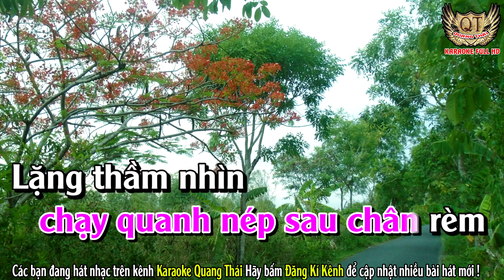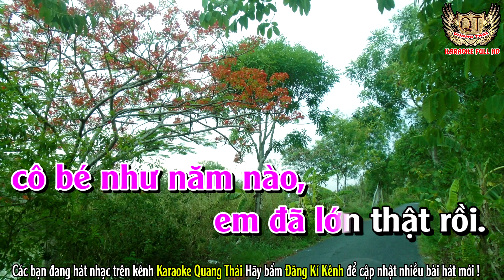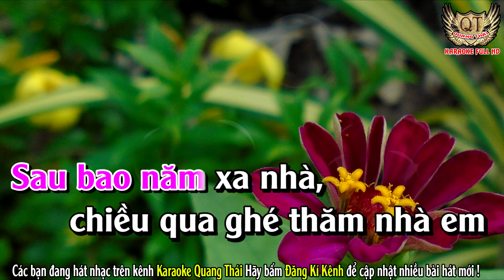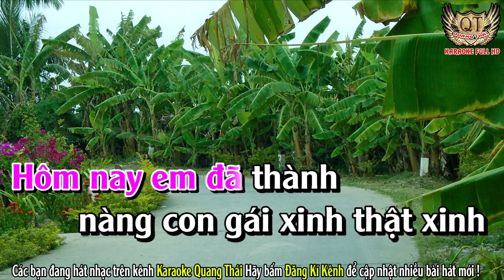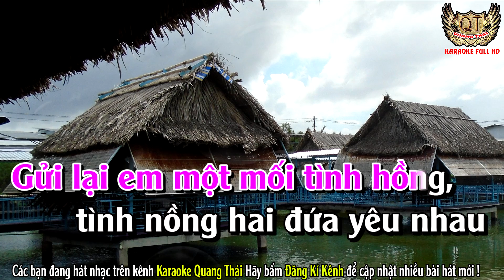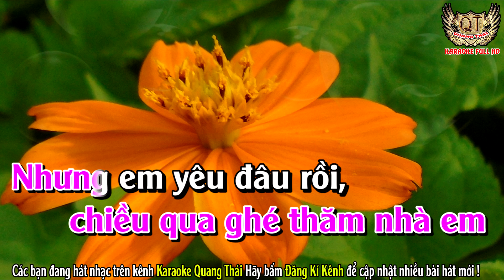TÌNH NHỎ MAU QUÊN KARAOKE TONE NỮ - KARAOKE QUANG THÁI